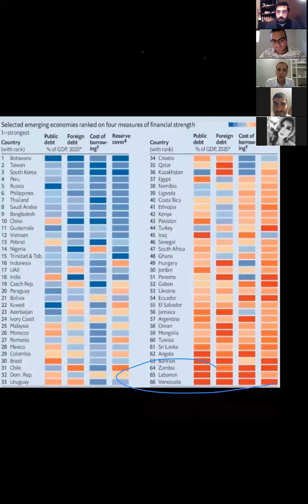the Lebanese financial crisis and its economic repercussions Webinar with Jessy Trad Kastoun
الأزمة المالية اللبنانية وتداعياتها الاقتصادية
Join us this Saturday at 9 pm in a webinar with the head of the business news department at MTV Lebanon Mrs. Jessy Trad Kastoun to talk about the Lebanese financial crisis and its economic repercussions